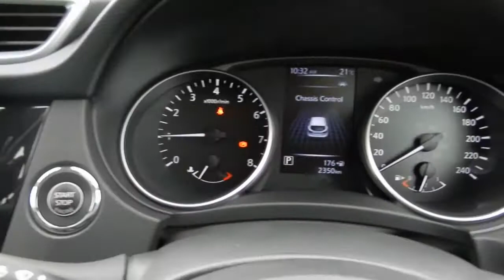494YSN 2018 ST-L Qashqai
494YSN 2018 ST-L Qashqai